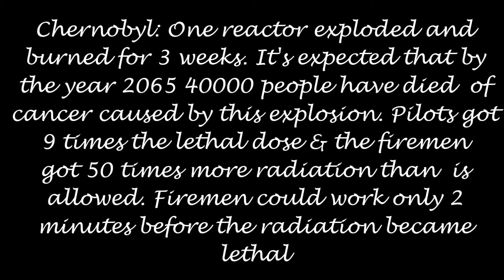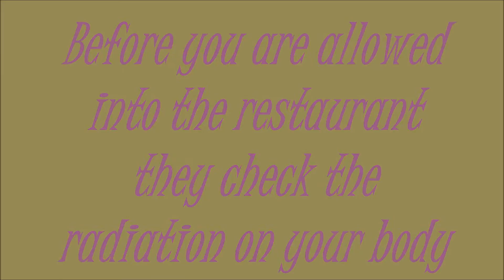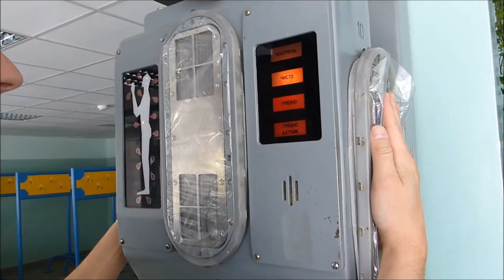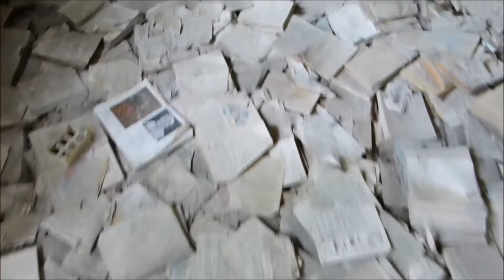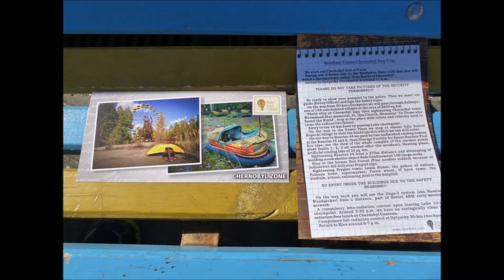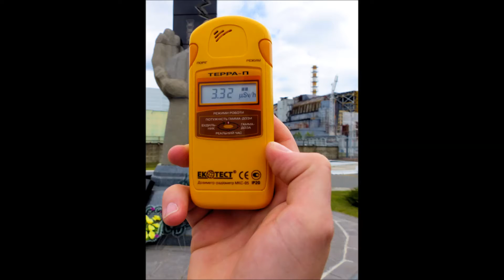Chernobyl: 30 years after the nuclear disaster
The Chernobyl disaster was a catastrophic nuclear accident that occurred on 26 April 1986. Firemen could work only 2 minutes before they got the lethal dose of radiation. There is now a 30 km radioactive exclusion zone. This movie shows you the deserted villages, kindergarden, ferris wheel, swimming pool and the nuclear reactor 30 years after the disaster .See this shocking footage of Ronniemacaloni